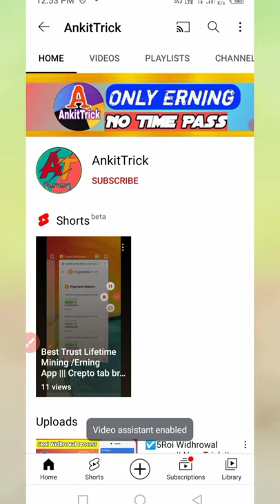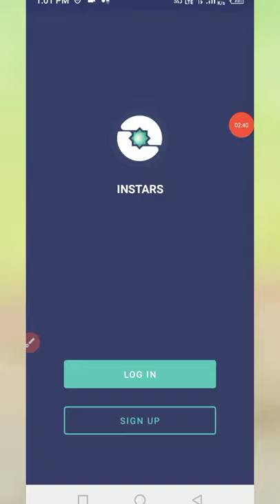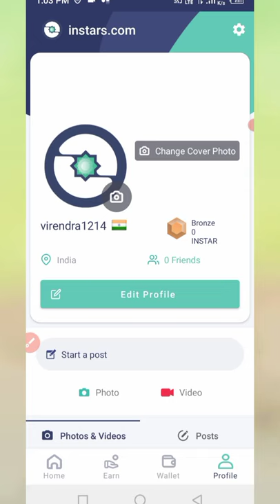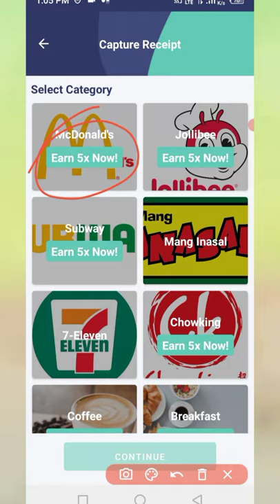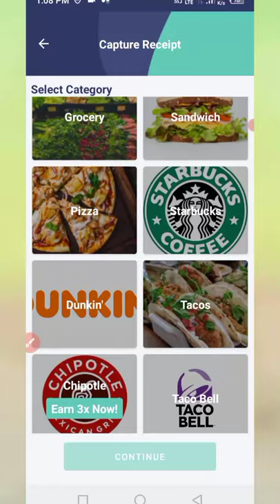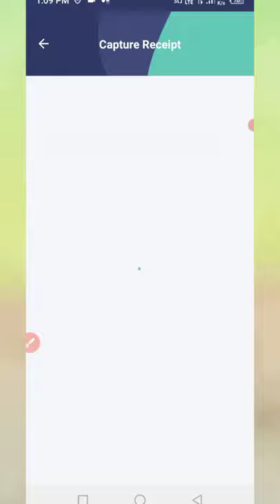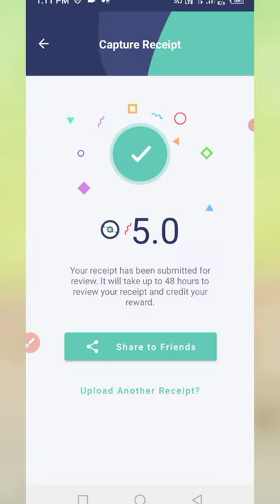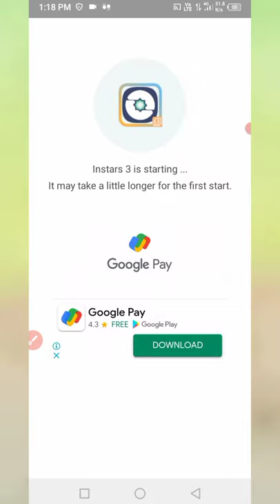🛑Instars App || How To Earn Per Day 1$/ || 😜Without investment || Instant Payment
Hi

Hello Gyes is video me btaya hu ki ap log per day 1$_5$  kaise earn kar sakte
without investment
so don't Miss 💥 Thish video

🔶Join - Now

🔶App link  __

🔶 Join Latest update Group
Taligram linke

Taligram linke